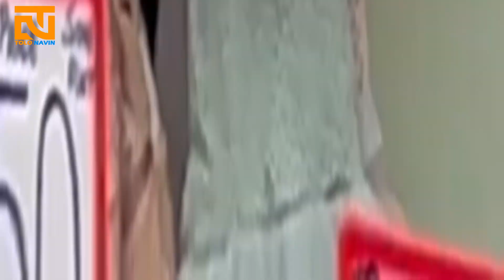The largest clothing shopping market in Istanbul, Turkey بزرگترین بازار خرید پوشاک استانبول ترکیه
Welcome to Tolonavin Channel
بزرگترین مرکز خرید پوشاک در استانبول  که به آسانی می تواند از عهده ی برآورده کردن سلیقه ی خریداران مشکل پسند بر بیاید این  بازار در استانبول است که به دلیل فروش عمده ی انواع لباس های خاص، با کیفیت و زیبا با قیمت ارزان و با صرفه؛ بهشتی رویایی برای بازرگانان لباس و همین طور مشتریان پوشاک از سراسر دنیا می باشد. برای خرید از جمله ویژگی های خوبی که بازار  به عنوان بازار عمده ی پوشاک استانبول دارد این است که در کنار فروش و توزیع عمده ی پوشاک در این بازار به ارائه ی فروش جزئی و تک نیز می پردازد که برای خریداران به منظور استفاده ی شخصی از البسه، فرصت بسیار خوبی به حساب می آید. همچنین در این بازار در زمان حراج می توان بهترین و شیک ترین لباس ها اعم از لباس های خانگی و مجلسی، کیف و کفش را با ارزان ترین و مناسب ترین قیمت خریداری نمایید.